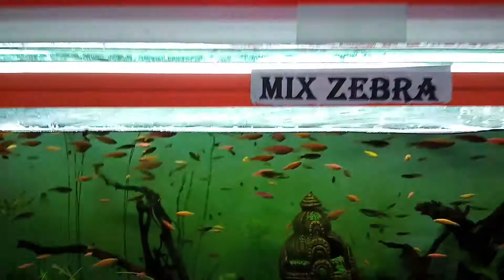A trip to Naihati Nice Park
Today I will show you a park which is called Naihati Nice Park.. We have enjoyed a lot..You can also come to this park.